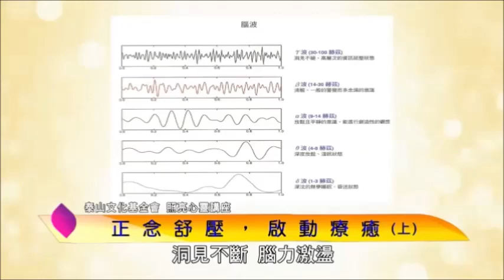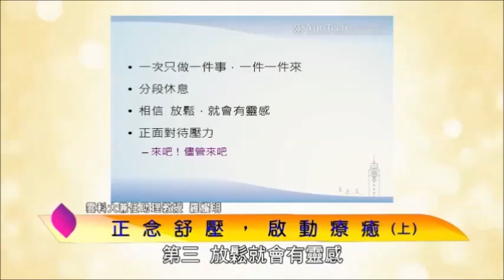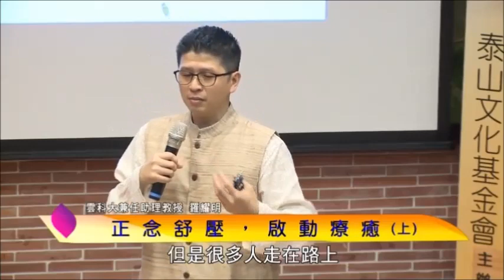泰山文化基金會2019照亮心靈-羅耀明：正念舒壓，啟動療癒3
所謂正念，就是保持留心的狀態，願意專注當下的覺察，安住在此時身心的經驗與感受，活得更完整深刻，有別於不斷尋求外在，想要獲得或汲汲營營處理事情的狀態。
   　正念的方法就像禪修，易於在生活中操作，不僅能舒壓，還能緩解多種身心疾患。當我們專注在覺察自己身體每個部份的感覺時，不帶判斷，純粹感受與接納，當下紛亂的思緒無形中消失，達到靜心、放鬆，這就是正念效果。